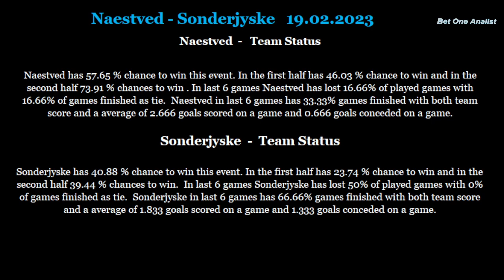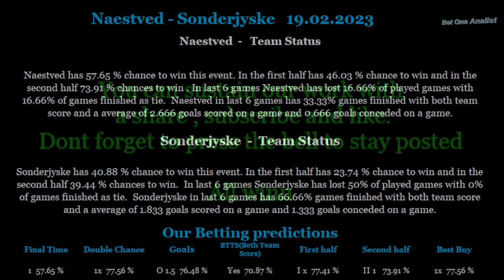Naestved-Sonderjyske 19 02 2023 betting tips and analis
Betting tips and analis for Naestved-Sonderjyske 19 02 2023
Beting tips,betting analis,betting tips and analis for Naestved-Sonderjyske 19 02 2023